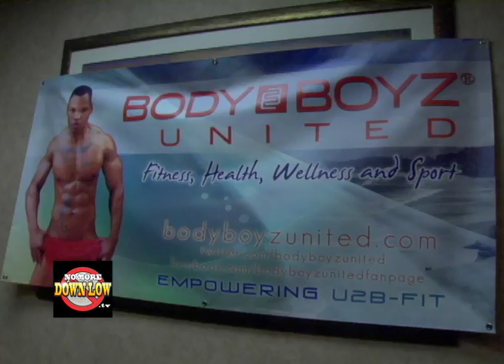NoMoreDownLow.TV Ep. 301 part 4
In segment four of the Season 3, premiere episode of NoMoreDownLow.TV, we go behind the scenes of the Body Boyz United Fitness Competition, a one of a kind fitness model competition for gay and gay friendly men of color.